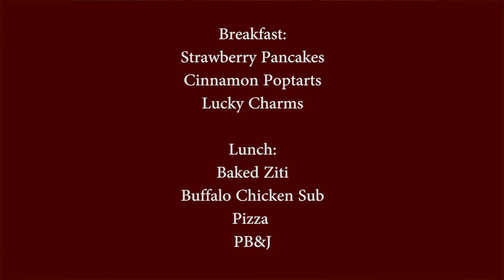Morning Announcement - 3/30/22